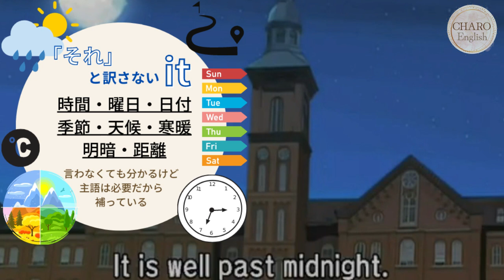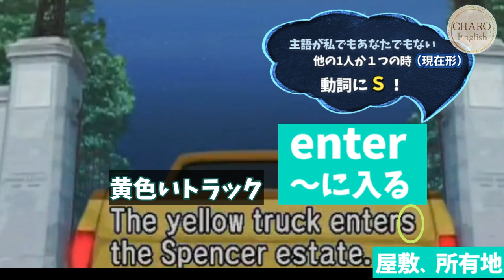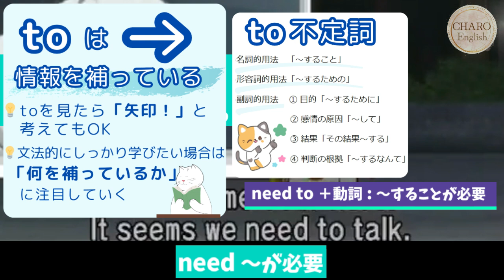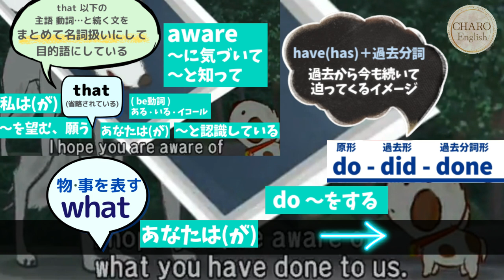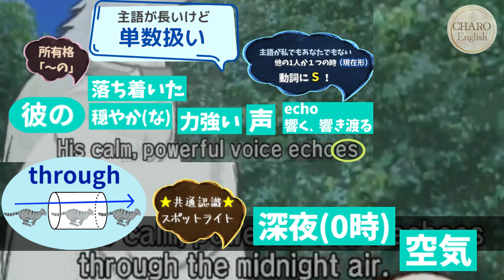【リトルチャロ解説】23話の英単語＆英文法｜Little Charo Episode23-4 闇夜の出会いThe Mysterious Cat｜ 中学英語｜English Anime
リトル・チャロ、エピソード23が完結です！最終的に１つの動画にまとめて再生リストに入れておきます♡一緒に学んでいけたら嬉しいです(*^^*)
キャンディの最高のシーン、ジョセフのかっこいいシーンの合わさった素晴らしいエピソードでしたよね♡
 英語初心者、学び直しの方に向けて、リトル・チャロで英単語や文法の解説を行っています。アニメのレベルは、中学英語＋αです。英検、TOEIC、高校入試にもお役立ていただけると思います！ストーリーがとっても面白くなってきました♡
是非！一緒に楽しく英語の基礎力をアップしましょうね♡
＊別のチャンネルからの引っ越しです。
コメントは承認制になっておりますので、掲載までに少しお時間いただきます。ご了承願います。
【もくじ】準備中です
0:00 Opening
様々な媒体で商品化されています。素晴らしい作品ですので是非手に取ってみてくださいね！
私は書籍、DVD、ゲーム、チャロ搭載の電子辞書など、ほとんど持っていると思います(#^^#)
アニメ：リトル・チャロ（アニメ版）
原作 わかぎゑふ
脚本 佐藤良明・栩木玲子
※クレジット上は「英語脚本」
音楽 内池秀和
アニメーション制作 Spooky graphic